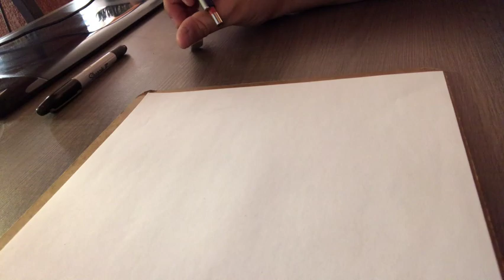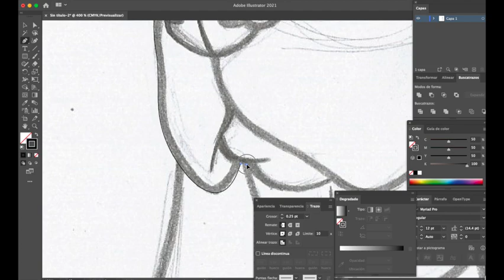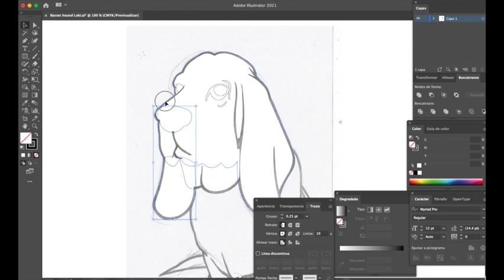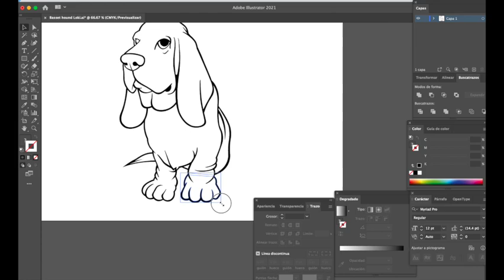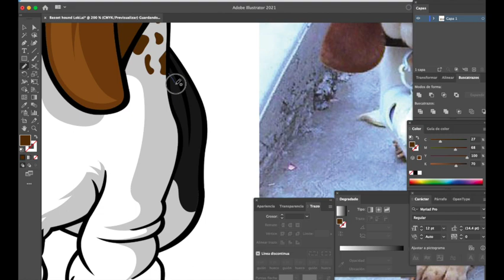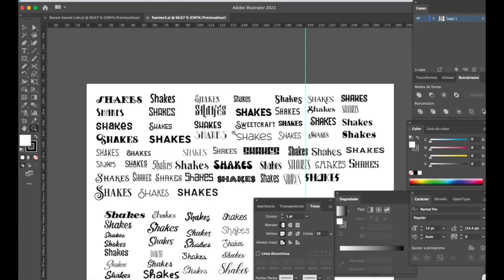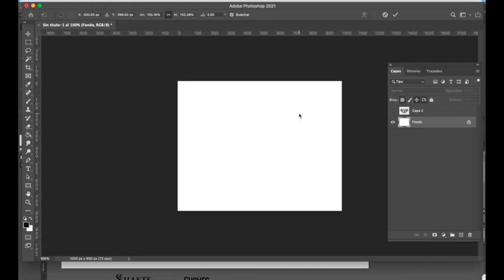Basset Hound logo and illustration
This was a contest design proposal, client decided from a different one, but I loved this cause I took inspiration from my old friend "Loki", who passed away 2 years ago.